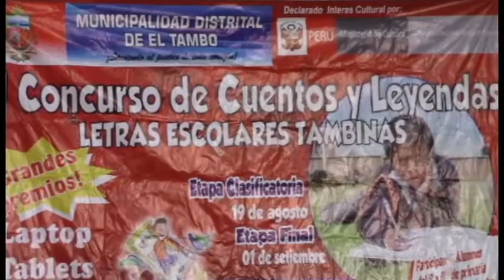NIÑOS GANAN LAPTOPS Y TABLETS CON SUS CUENTOS Y LEYENDAS